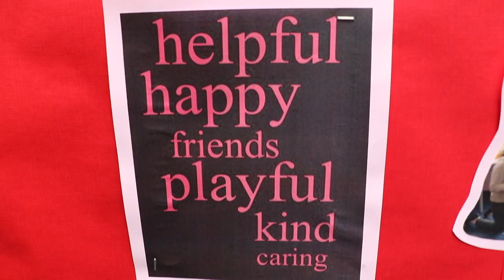Friendship video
A song written by some of our primary 6 children.  Just a short video to keep you amused during this isolation period.